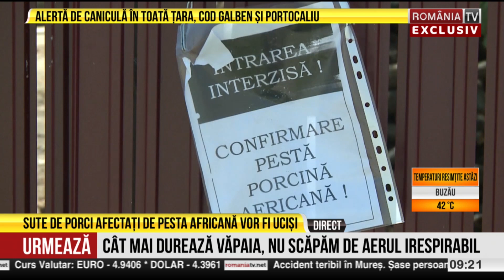Pesta porcină ne lasă fără caltaboş de Crăciun